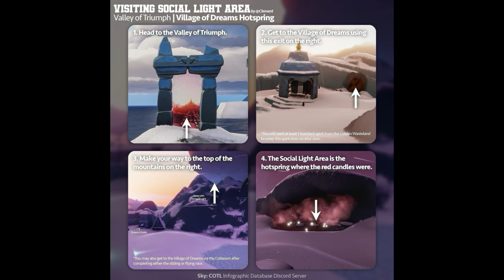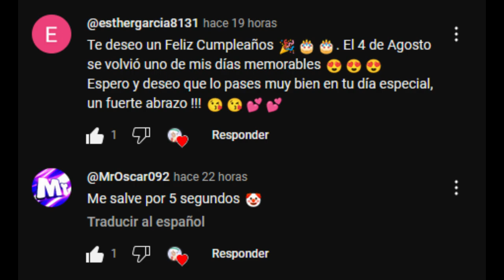Misiones diarias 3 de Agosto + Pasteles + Cristales | Valle del triunfo | Sky: Cotl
Linea de tiempo!!:
0:00 Bienvenidos a Eskai!! xd

Misiones diarias del 3 de Agosto del 2024 de Sky: Niños de la luz
xd?